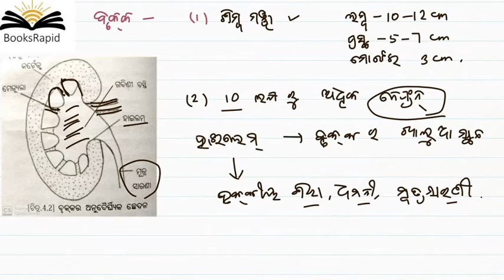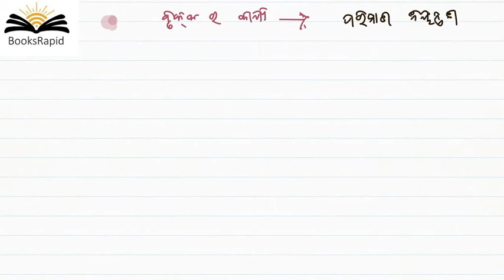ଦଶମ ଶ୍ରେଣୀ - ଜୀବ ବିଜ୍ଞାନ - ଚତୁର୍ଥ ଅଧ୍ୟାୟ - ରେଚନ - Live Session - Odisha State Board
ଦଶମ ଶ୍ରେଣୀ - ଜୀବ ବିଜ୍ଞାନ - ଚତୁର୍ଥ ଅଧ୍ୟାୟ - ରେଚନ
Google Play Store - BooksRapid App